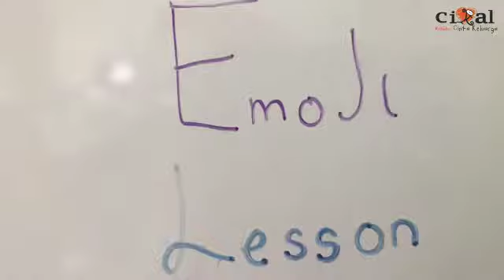Emoji Lesson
These videos are the Y4 summative assessment for Digital Media Unit, learning how to be a digital citizen. Y4 students made public service announcement videos for issues that happened in the digital world. They show intelligence, innovative and communication skills in being a Skillful and Effective Thinker.